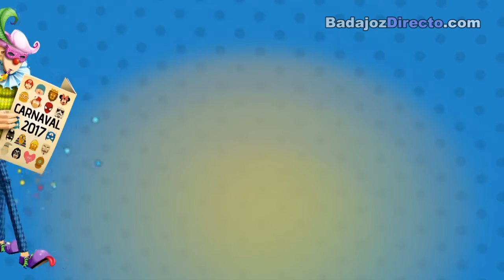Entrevista a Los Chalaos en las Preliminares del Concurso de Murgas del Carnaval de Badajoz 2017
Entrevista a la Murga Los Chalaos en las Preliminares del Concurso de Murgas del Carnaval de Badajoz 2017, en el Set de BadajozDirecto.com